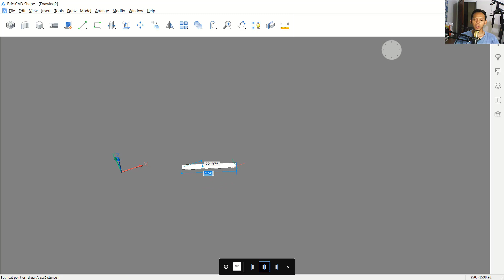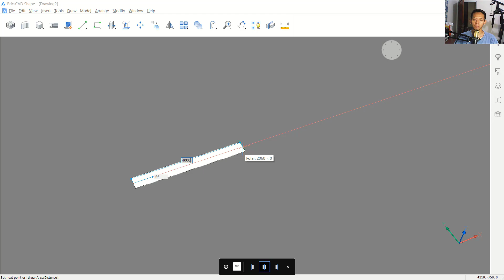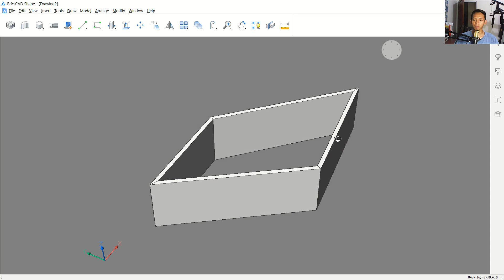BricsCAD Shape Wall With Shape Tools Tutorial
Learn bricscad shape basic tutorial for beginner how tow create wall with shape tools, check it out!!!